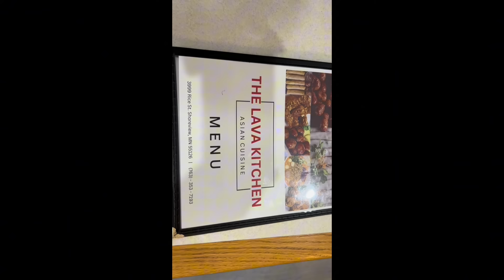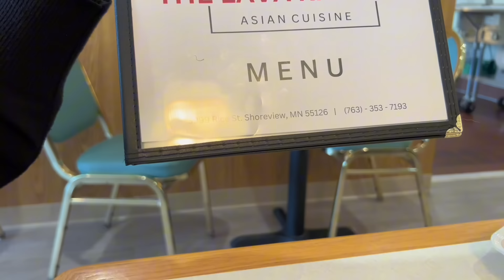July 24, 2024 Vam Yaj Xov Xwm